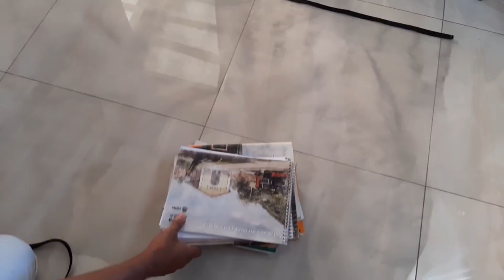FIZEMOS A TELA MOSQUITEIRA-AS CRIANÇAS GANHARAM-VOLTANDO PARA NOSSO QUARTO-OS BEBES ESTÃO...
fizemos nossa tela mosquiteira...

VEJA GRÁTIS POR 30 DIAS SÉRIES E FILMES SEM FIDELIDADE !

QUER ENVIAR ALGO PARA OS BEBÊS??? 💕
OU AJUDAR NO ENXOVAL
CAIXA POSTAL  50182
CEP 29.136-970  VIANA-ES